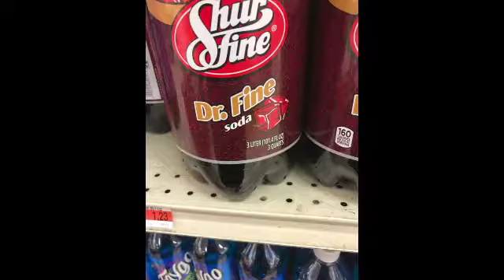I'm Starting to Think This Man May Not be a Doctor...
Plus, you could help determine what the next video will be!